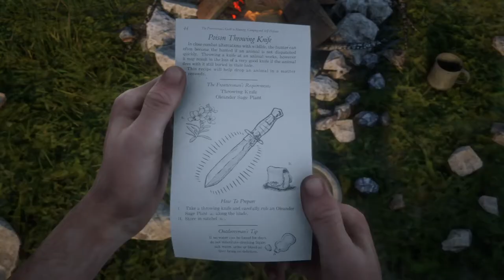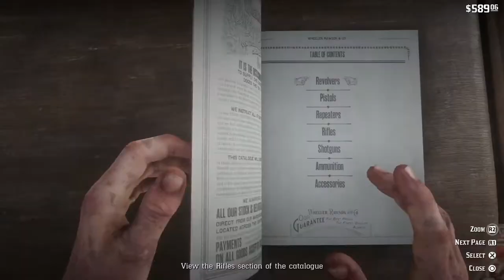Red Dead Redemption 2 Lets Play - Part 23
Playthrough of Red Dead Redemption 2 with Commentary (ps4 pro)

This is an Open World Adventure Exploration Shooter game, in which we play as Arthur Morgan as he travels, survives and Robs (when necessary) with his Possie (gang) in 1899 America.